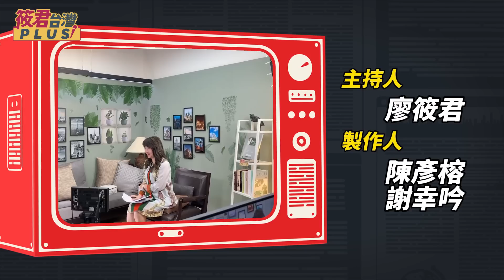姚立明爆內幕 2018綠營驚天決議 將柯推向藍營除後患/金溥聰黃珊珊談判破局 姚立明:KMT中了柯計/非本土票集中藍才能勝選 姚立明巧喻林志玲…｜20231017｜@hc.taiwanplus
1.銀行轉帳：
元大銀行(806)東板橋分行
戶名：廖筱君
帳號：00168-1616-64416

📌金溥聰黃珊珊談判破局 姚立明:KMT中了柯計
📌首戰即終戰? 姚立明:藍白不合將成趨勢
📌姚立明爆內幕 2018驚天一決 將柯推向藍營
📌小英預知柯恐成綠心腹大患 藍輕忽鑄大錯
📌戰略奏效 姚立明:2021即發現柯的綠票幾乎零
📌侯民調從高點急摔?姚立明:柯逼侯往深藍靠攏
📌姚立明:柯加入選戰藍白合成選戰主軸 否則是…
📌非本土票分裂 無鐘擺效應!藍營很難選?
📌賴清德篤定當選 資深媒體人:別小看柯
📌非本土票集中藍才能勝選 姚立明巧喻林志玲…